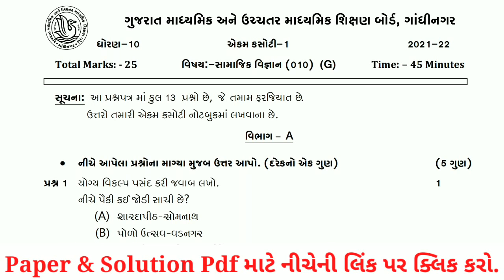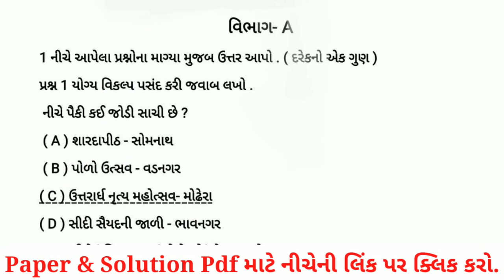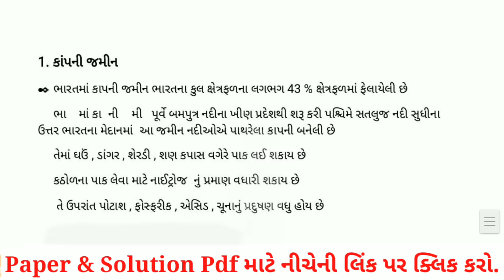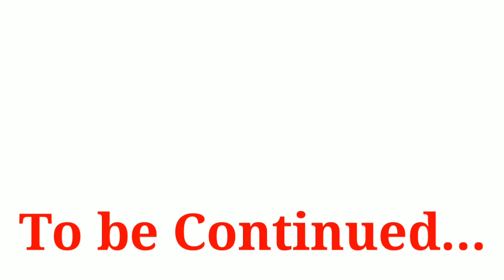dhoran 10 samajik vignan ekam kasoti paper solution september 2021 | Std 10 SS Solution Sep. 2021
ekam kasoti Social Science STD 10 17/09/2021
ekam kasoti Social Science
paper solution
new course
gujarat board new course
board exam
gseb board
gujarat board
standard 10 Social Science unit test paper solution september 2021
gujarati medium
english medium
ekam kasoti science solution 18 september 2021
ekam kasoti std 10 samajik vignan full solution september 2021
ekam kasoti std 10 samaj full solution 17/9/2021
ekam kasoti std 10 gujarati solution 18 september 2021
dhoran 10 samajik vignan nidan kasoti paper solution
dhoran 10 samajik vignan paper solution september 2021
std 10 samajik vignan paper solution september 2021
science std 11 nidan kasoti solution september 2021
Std_10_Samajik_vignan_ekam kasoti_Solution_september_2021
ધોરણ 10 સામાજિક વિજ્ઞાન એકમ કસોટી સોલ્યુશન 2021
std 10 samajik vigyan ekam kasoti 1 saptember 2021
dhoran 10 ss ekam kasoti 1 paper solution 2021
std 10 social science ekam kasoti 1 paper solution 2021
ekam kasoti paper solution std 10
ekam kasoti 1 saptember 2021
dhoran 10 ss ekam kasoti paper solution